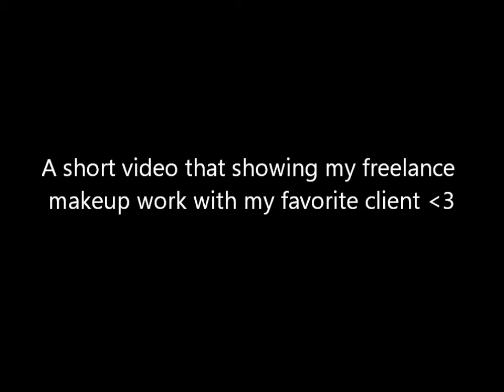Tropical Makeup Tutorial of my client